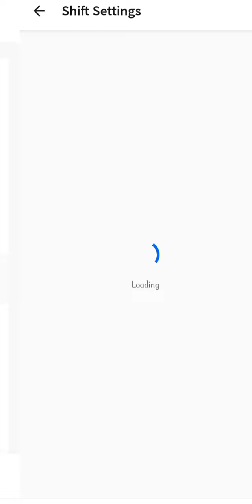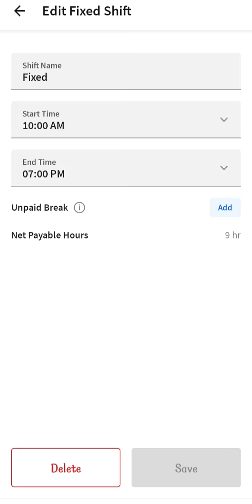How to manage Shifts | PagarBook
Optimize your workforce management with PagarBook's shift scheduling feature. This tutorial demonstrates how to create shifts and efficiently assign staff members to them using the PagarBook platform. From defining shift timings to assigning roles, learn how to streamline your scheduling process and ensure smooth operations for your business.